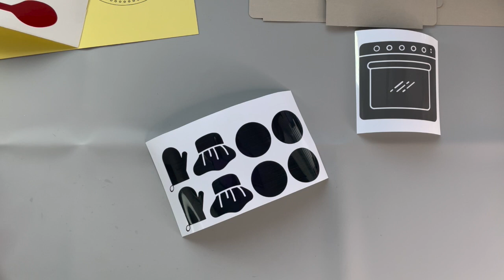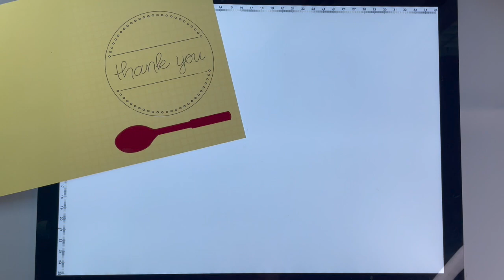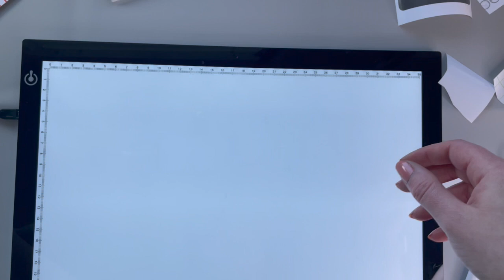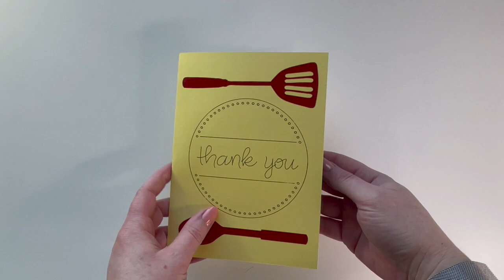Custom pop-up card. Let's Craft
Ideas in your head don't always transfer perfectly to the craft you are making.